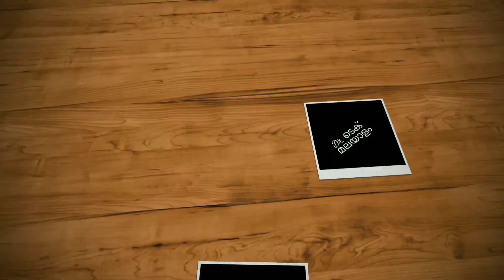Motorola Edge + & Edge | Spec Review Features Specification Price Launch Date In India | Malayalam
motorola edge and motorola edge+ comes with 6.7" full hd+ amoled display, curved display, 90 hz refresh rate. motorola edge+ has snapdragon 865 processor and motorola edge has snapdragon 765g processor. motorola edge+ comes with 108+16+8+ tof rear camera, motorola edge has 64+16+8+tof camera. both phones come with 25 mp selfie camera. motorola edge+ has 5000 mah battery with 18 w fast charging support and wireless charging support. motorola edge has 4500 mah battery with 18 w fast charging support .